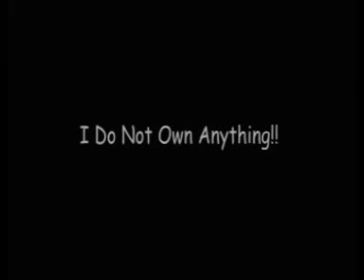Johnny Depp Is On My Radar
This slideshow was requested by HoneyakaBrowny who is totally obsessed with Johnny Depp =P